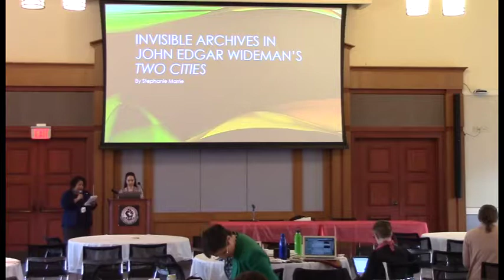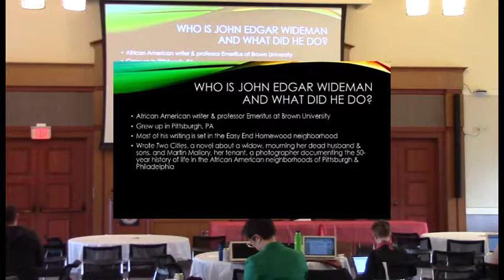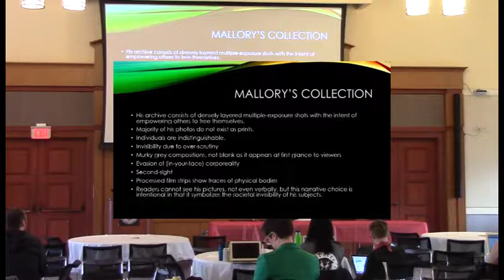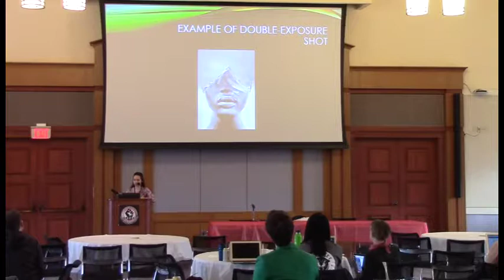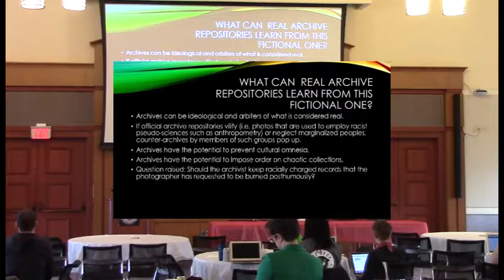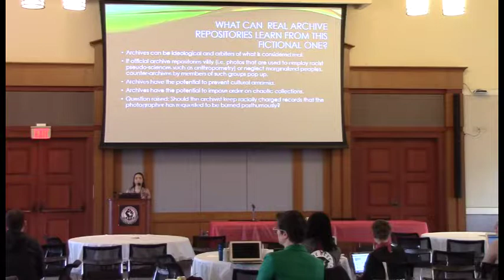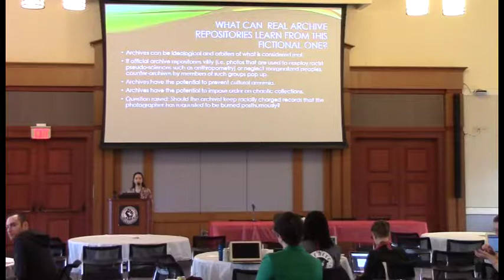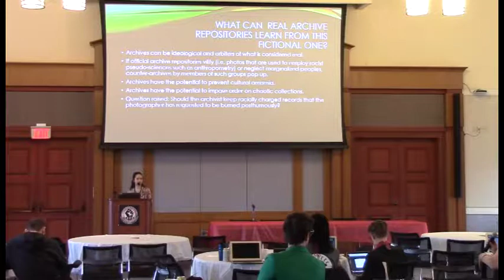Invisible Archives in John Edgar Wideman's "Two Cities" | DERAIL 2018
Presenter: Stephanie Marrie

This presentation was part of the DERAIL 2018 Conference held on Saturday and Sunday, March 3rd and 4th.